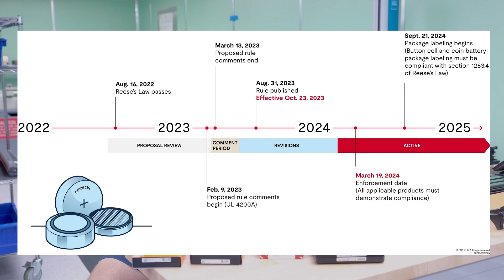Mitutoyo 500-196-30 Digital Caliper Disappeared from Amazon (and It’s Bigger Than You Think)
The Mitutoyo 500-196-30 digital caliper was once one of the best-selling precision tools on Amazon — moving thousands of units every month. Now? It’s gone. And it’s not just Mitutoyo. Mahr, Fowler, Starrett, and other top metrology manufacturers have had products vanish from Amazon overnight.

In this video, I break down the surprising reason why — starting with the tragic story of Reese Hamsmith, the creation of Reese’s Law, and how new safety standards like UL 4200A-2023 have disrupted the entire metrology industry.

If you work in manufacturing, quality control, or just rely on precision measurement tools, this is something you need to know.

Timestamps:
00:00 – Intro
00:43 – Who is Reese Hamsmith?
01:45 – Are Batteries Really That Dangerous?
03:48 – What is UL 4200A / Reese’s Law?
04:36 – What Does It Have to Do with Mitutoyo?
06:26 – Outro

Mentioned Brands: Mitutoyo, Mahr, Fowler, Starrett